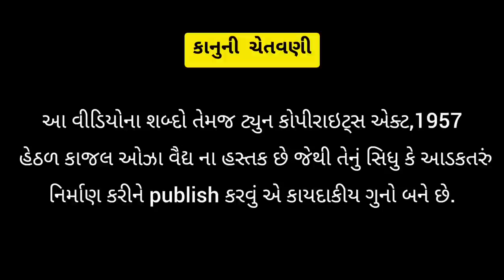પપ્પાની પરી અને મમ્મીનો રાજા દીકરો | Kaajal Oza Vaidya | New Speech | 2023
Kaajal Oza Vaidya – A brand name in Gujarati literature. A youth icon and an inspiration for many women. Kaajal has inherited the vocabulary and clarity of thoughts from her father Digant Oza – a renowned journalist, respected for his sharp views and ethical contribution to Gujarati journalism, and the media world at large, for more than five decades. Kaajal’s writing is honest and upfront. Her contemporaries have witnessed her phenomenal growth within a short span of time. While she had already made a noteworthy debut with her first short story collection in 2005, Kaajal became extremely popular when her very first novel ‘Yog-Viyog’ was serialized in Chitralekha – a leading Gujarati weekly.

Copyrights Kaajal Oza Vaidya. All Reserved.
This video is protected by International copyrights laws. Reproduction and distribution of this video content as in full or part without written permission of the Kaajal Oza Vaidya is strictly prohibited and all unauthorized usage, in any manner whatsoever, will be considered as copyright infringement and such acts will face legal prosecution and/or penal action.